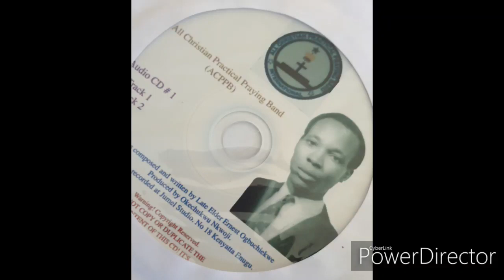Elder Ernest Ogbuchiekwe and Okey Nkwoji - Songs Of Praise 1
ACPPB